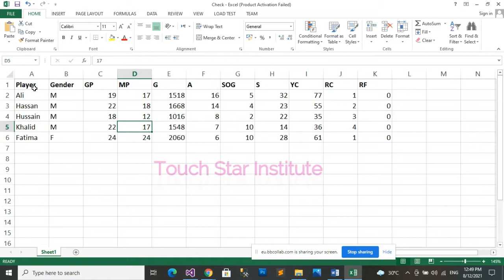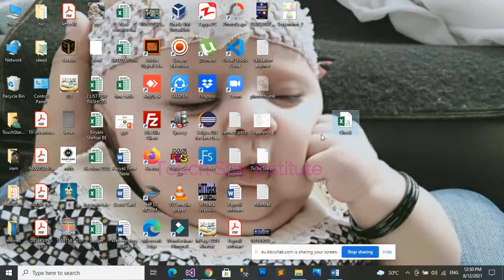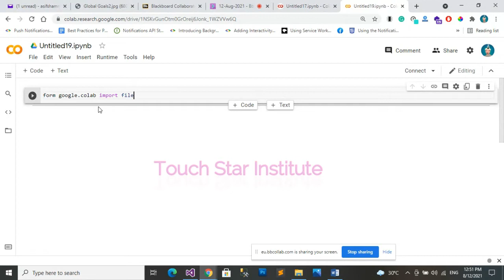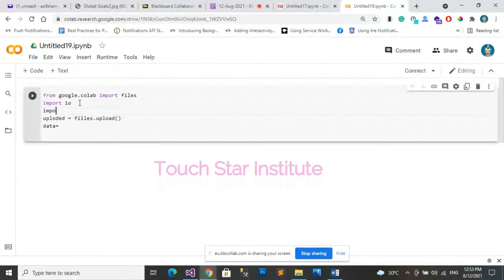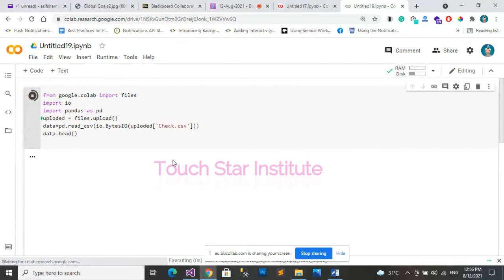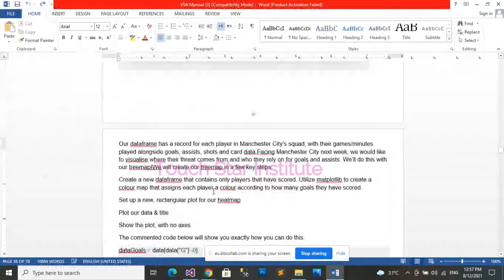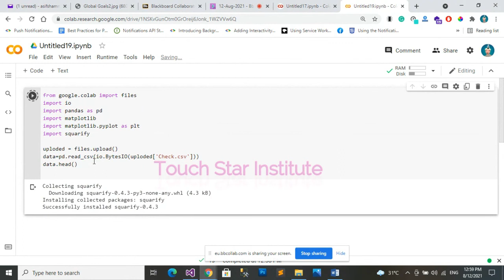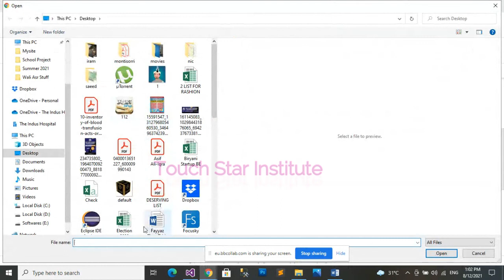Plot a Treemap in Python from Excel Data | Data Visualization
Treemap is a popular visualization technique used to visualize ‘Part of a Whole’ relationship like pie chart and donut chart. However, treemaps are easy to follow and interpret. Also, treemaps perform a better job when we have to compare a large number of items. we see how excel could excel data would be plot in python treemap